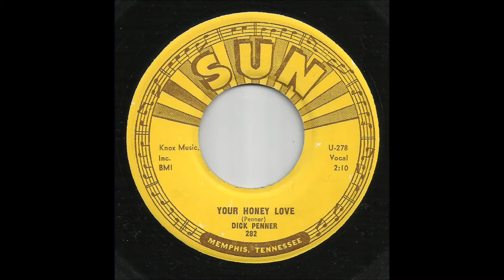Dick Penner - Your Honey Love